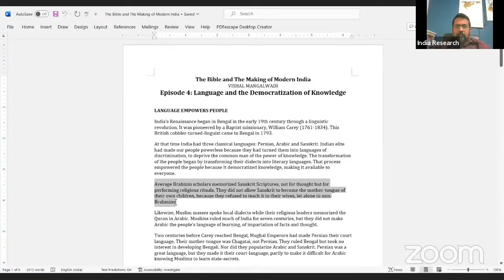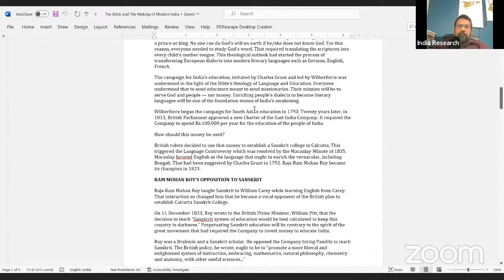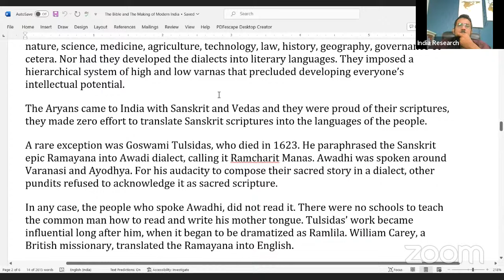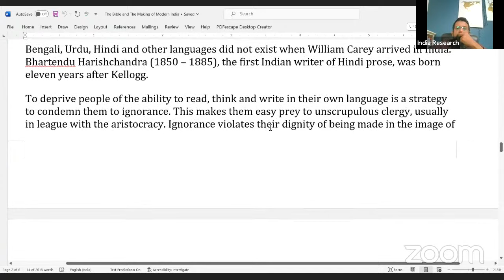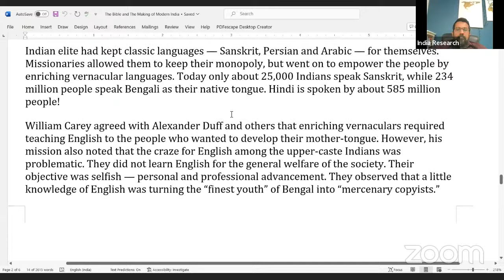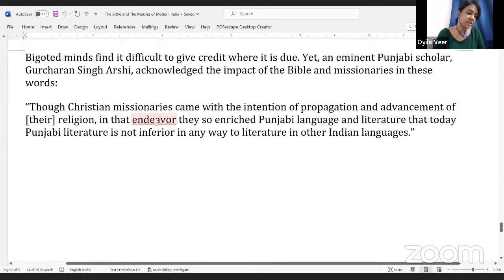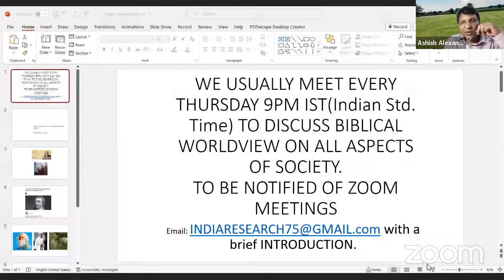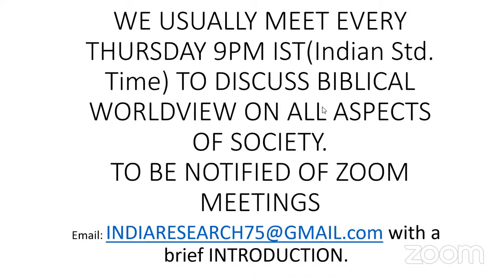The Bible & India’s Renaissance | Indian Languages | Vishal Mangalwadi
The Bible & India’s Renaissance - Indian Languages

A 10-part series on the topic will be filmed in Oxford between 6th - 10th Nov 2023. This particular live session will be a discussion on Language And The Democratization of Knowledge.

LANGUAGE EMPOWERS PEOPLE:
India’s Renaissance began in Bengal in the early 19th century through a linguistic revolution. It was pioneered by a Baptist missionary, William Carey (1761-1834). This British cobbler-turned-linguist came to Bengal in 1793.
At that time India had three classical languages: Persian, Arabic and Sanskrit. Indian elite had made our people powerless because they had turned them into languages of discrimination, to deprive the common man of the power of knowledge. The transformation of the people began by transforming their dialects into literary languages. That process empowered the people because it democratized knowledge, making it available to everyone.
Average Brahmin scholars memorized Sanskrit Scriptures, not for thought but for performing religious rituals. They did not allow Sanskrit to become the mother-tongue of their own children, because they refused to teach it to their wives, let alone to non-Brahmins.

Likewise, Muslim masses spoke local dialects while their religious leaders memorized the Quran in Arabic. Muslims ruled much of India for seven centuries, but they did not make Arabic the people’s language of learning, of impartation of facts and thought.
Two centuries before Carey reached Bengal, Mughal Emperors had made Persian their court language. Their mother-tongue was Chagatai, not Persian. They ruled Bengal but took no interest in developing Bengali. Nor did they popularize Arabic and Sanskrit. Persian was a great language, but they made it their court-language, partly to make it difficult for Arabic knowing Muslims to learn state-secrets.
In 1765, the Mughals gave the administrative authority or Diwani over Bengal to the East India Company. Yet, until 1800, the British merchants and rulers took no interest in Bengali dialects spoken by the people they governed. The only educational institution that the British Company established was Calcutta Madarasa (1780-’81). It was created to teach Arabic, Persian and Islamic Law. Arts and science, literature or humanities had no place in the curricula.

10 years later, in 1791, the British Company, not Hindu temples or ashrams, established the Banaras Sanskrit College in the state of Varanasi. Two centuries later, in 1974, the government of India upgraded it to become Sampurnanand Sanskrit University.
This religious and political indifference to India’s intellectual progress began to change when British evangelicals responded to Charles Grant’s appeal to Christians to assume the moral responsibility for the development of the people of India.
Grant’s Observations on “The Asiatic Subjects of Great Britain” (1792) inspired an Evangelical Member of Parliament, William Wilberforce, to campaign for India’s education. Grant and Wilberforce argued that it is immoral for Britain to send only merchants and mercenaries to India. Britain must also send educators.

At that time, “secular education” did not exist anywhere in the world. In Europe, Education was a ministry of the Church because the Bible said that God “wants all men to be saved and come to the knowledge of the truth” (1 Timothy 2:4). The idea that every child needed to be educated was the practical application of the New Testament’s teaching that every child of God needed to serve his heavenly Father as a priest and manage God’s kingdom on earth as a prince or king. No one can do God’s will on earth if he/she does not know God. For this reason, everyone needed to study God’s word. That required translating the scriptures into every child’s mother tongue. This theological outlook had started the process of transforming European dialects into modern literary languages such as German, English, French.
The campaign for India’s education, initiated by Charles Grant and led by Wilberforce was understood in the light of the Bible’s theology of Language and Education. Everyone understood that to send educators meant to send missionaries. Their mission will be to serve God and people — not money. Enriching people’s dialects to become literary languages will be one of the foundation stones of India’s awakening.
Wilberforce began the campaign for South Asia’s education in 1793.

Continued...